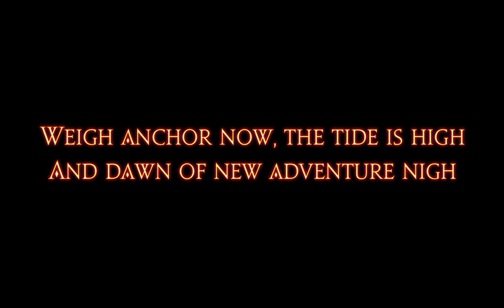FF XIV - Growing Light (patch 6.55)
Hello everyone! This is Princess Farron with the complete msq of Growing Light in Final Fantasy XIV, patch 6.55.